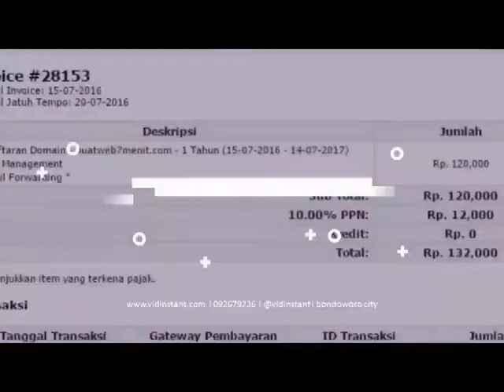reseller online minyak ikan nasa di Cihonje Gumelar Banyumas Hub 081282707458